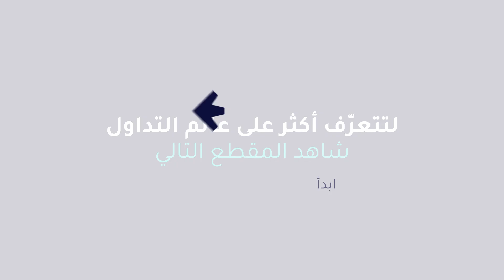ما هو مصطلح BRICS?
حين تقرأ تحليلات الأسواق، سوف تصادف مصطلح "brics" بكثرة.
فما الذي تعنيه هذه الكلمة؟ لكي تتعرّف أكثر على معناها، شاهد المقطع التالي؟

لتداول والاستثمار في منتجات الفوركس والعقود مقابل الفروقات ينطوي على مخاطر عالية. يمكن أن تتجاوز الخسائر الودائع.